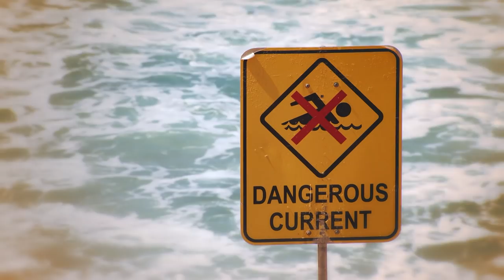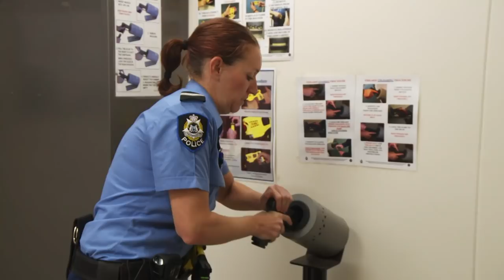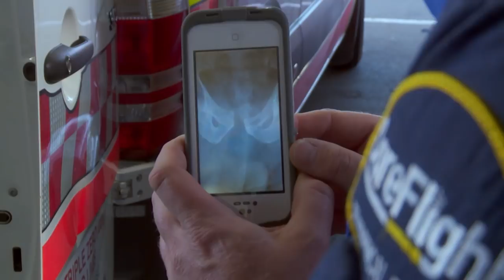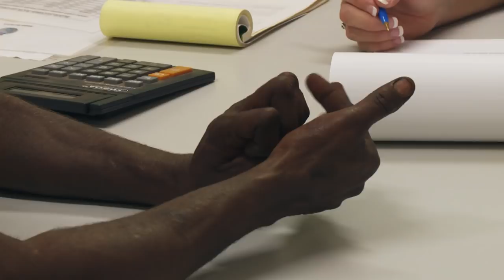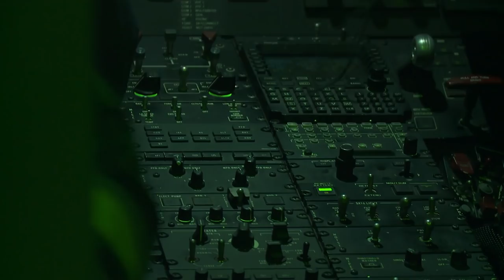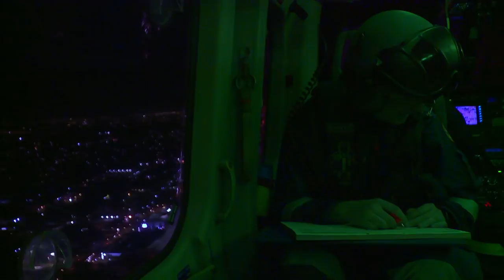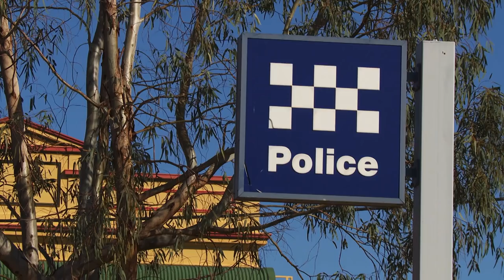Drunk Driver Turns Out To Be Wanted Fugitive | Emergency Down Under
Observational documentary series following British members of the Australian emergency services as they deal with accidents and incidents down under.

 Content licenced by DRG to Little Dot Studios